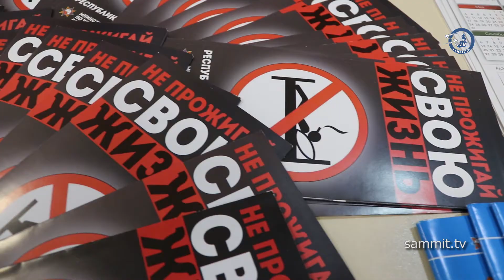Пожарные напомнили полочанам, что курение в постели — абсолютное зло